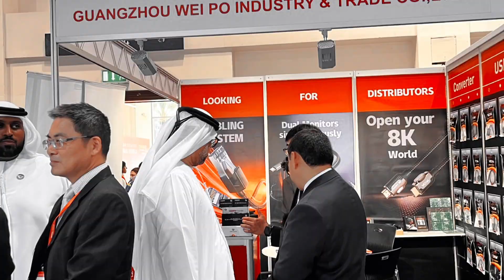1st Day of 14TH CHINA TRADE FAIR DUBAI 2023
🗓Date：13th-15th, June 2023
🏢Booth: 3H101
⛳️ADD: Dubai World Trade Centre